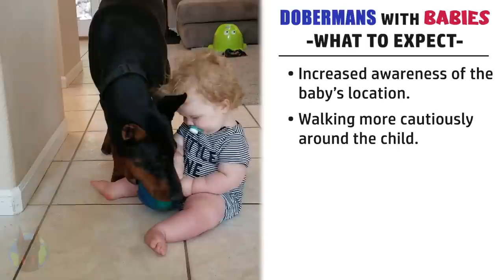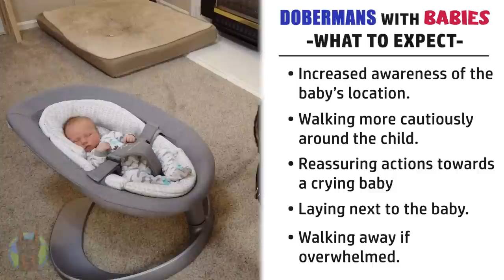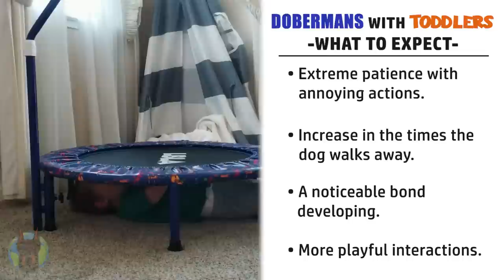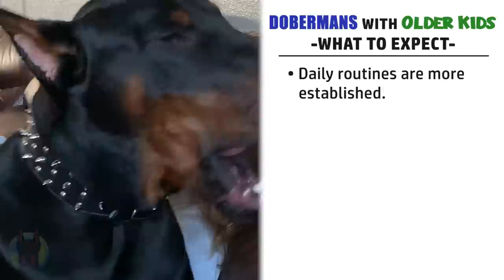Dobermans With Babies, Toddlers, and Older Kids: Which Works Best?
Are Dobermans the ultimate match for households with kids? Or is it a disaster waiting to happen? Uncover the fascinating behaviors you can expect from a Doberman being raised in a home with children. From babies and toddlers to older kids, we'll talk about how kids of all ages get along with both puppy and adult Dobermans in the home. Dive into the heartwarming connections, explore their protective instincts, and see real-life behaviors these dogs exhibit after developing a tight bond with the children in the home.

➡️ Learn more about becoming a guest host at Doberman Planet

TIMESTAMPS
00:00 Introduction
00:49 Dobermans with Babies
03:16 Dobermans with Toddlers
05:47 Dobermans with Older Kids
07:34 Which Situation is Best?
08:16 Protective Instincts with Children

Doberman Planet LLC is a participant in the Amazon Services LLC Associates Program, an affiliate advertising program designed to provide a means for sites to earn advertising fees by advertising and linking to Amazon.com.  We also participate in affiliate programs for ShareASale, Commission Junction, Partnerize, and other sites. Doberman Planet is compensated for referring traffic and business to these companies.